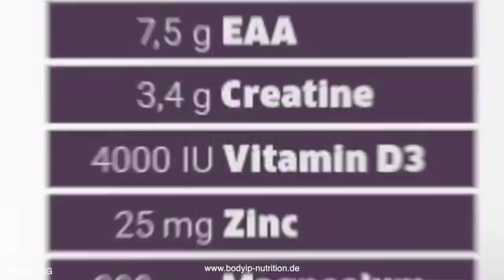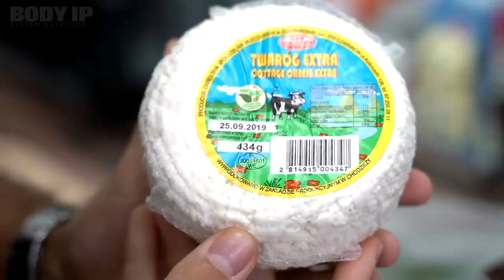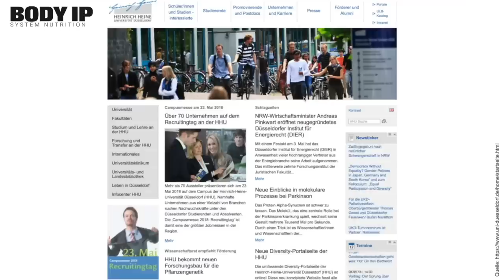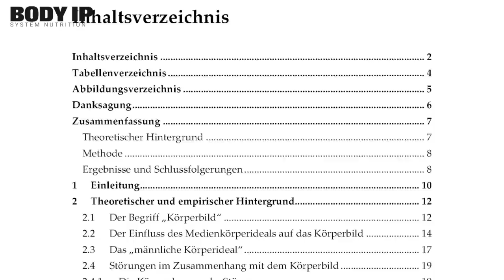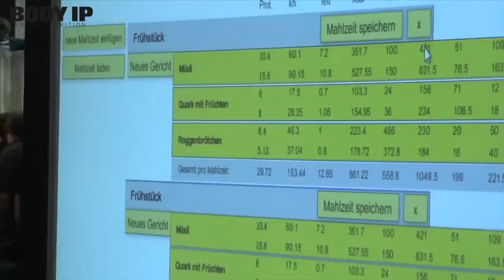Wer ist Simon Teichmann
Wer ist Simon Teichmann? Im heutigen Video nehme ich euch mit in meine Vergangenheit und schildere euch anhand meines Werdegangs wie ich zu dem geworden bin der ich heute bin, Simon Teichmann:)
WERBUNG